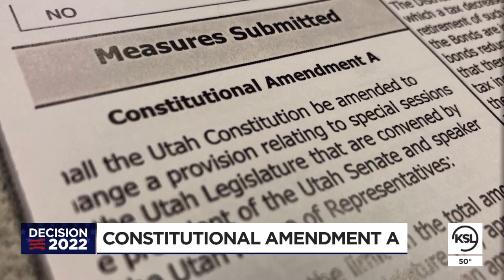What Utah voters should know about Constitutional Amendment A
An upcoming ballot initiative will have Utah voters decide if the State government should have more money during emergency situations.